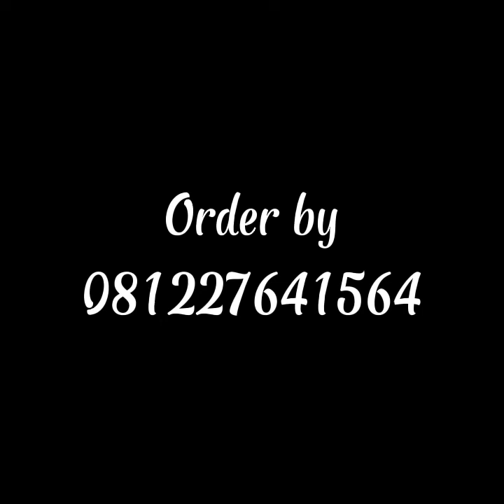Sarimbit 2023 Sarimbit Kral Kralice By Afas Hijab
💎 Sarimbit KRAL AND KRALIÇE  💎

Presenting Kral and Kralice, Swarovski give you the impression of glamour, luxury, and graceful ✨

*Detail Dress Mom and Girls*
🤍 Material Antalia Caldoza, memiliki karakteristik tajam, tegas, rapat, dingin, halus, flowly. Material perdana dari Afas yang sangat nyaman digunakan
🤍 Swarovski of glamour, menjadi pilihan terbaik untuk tampil di hari Raya
🤍 Cutting Slim, seketika menyatu saat dikenakan
🤍 Plat Afas dibagian tangan
🤍 Menggunakan dua layer di depan dress
🤍 Terdapat saku kanan
🤍 Menggunakan resleting depan (Busui Friendly)
🤍 Perbedaan Dress Mom dan Girls hanya di bagian tangan : Dress Mom menggunakan lengan manset sedangkan Dress Girls menggunakan lengan karet

*Detail Outer Mom*
🤍 Material Ceruty Premium, memiliki karakteristik jatuh, lembut, tidak mudah kusut, dan sangat adem
🤍 Swarovski of glamour
🤍 Terdapat plat Afas yang membuat look semakin eksklusif
🤍 Ruffle like a Queen

*Detail Pashmina Mom*
🤍 Material Ceruty Premium
🤍 Logo Swarovski ori Afas
🤍 Jahit tepi kecil full disekeliling pashmina
🤍 Mudah distyling berbagai macam gaya hijab

*Detail Khimar Mom and  Girls*
🤍 Material Ceruty Premium
🤍 Desain khimar menggunakan 2 layer
🤍 Khimar menggunakan pad antem (anti tembem) yang membuat wajah Afas Lova semakin tirus dan manis
🤍 Dengan desain bentuk V yang mempercantik tampilan
🤍 Terdapat plat Afas pada khimar yang membuat look semakin eksklusif

*Detail Scarf*
🤍 Material voal exclusive flowery motif super nyaman, adem, seratnya rapat dan tidak nerawang. Kain lembut namun tidak licin, warnanya glossy dengan tampilan shiny yang cantik.
🤍 Pattern bunga cantik exclusive by afas hijab
🤍 Laser cut cantik pada sekeliling hijab
🤍 Terdapat plat afas di salah satu bagian
🤍 Kain mudah dibentuk sehingga cocok untuk style apapun

*Detail Koko Dad & Boys*
🤍 Material Antalia Caldoza
🤍 Cutting slim fit yang memberi kesan slim
🤍 Kerah shanghai
🤍 Full kancing tersembunyi di bagian depan
🤍 Saku di bagian kanan
🤍 Plat afas di bagian dada kiri
🤍 Dua variasi lengan, pendek dan panjang. Dengan tangan manset untuk lengan panjang

*Warna*
💎 Onyx Black
💎 Sapphire Blue
💎 Carnelia Falu
💎 Smokey Quartz

*Warna Scarf*
💎 Misty rose
💎 Royal purple
💎 Twilight lavender
💎 Nostalgic blue
💎 Glacian grey
💎 Black ocean

*Size*
💎 Dress Mom: XS-XXXL
💎 Dress Girls: XS-XXL
💎 Koko Dad: XS-XXXL
💎 Koko Boys: XS- XXL
💎 Outer Mom: XS-XXXL
💎 Khimar Mom: All size
💎 Khimar Girls: XS-XXL
💎 Pashmina : All Size
💎 Scarf : All Size

📝 NOTE :
- Warna pada layar dan barang yang didapat bisa berbeda tergantung pencahayaan dan device yang dipakai
- Perbedaan ukuran bisa lebih atau kurang karena proses produksi